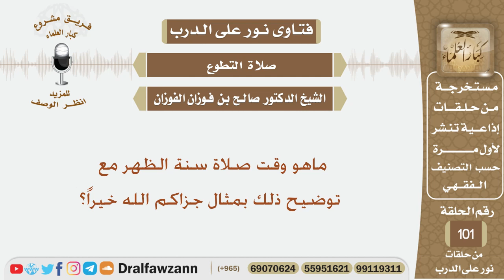ماهو وقت صلاة سنة الظهر مع توضيح ذلك بمثال جزاكم الله خيراً؟ الشيخ صالح بن فوزان الفوزان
نص السؤال:
ماهو وقت صلاة سنة الظهر مع توضيح ذلك بمثال جزاكم الله خيراً؟
السيرة الذاتية :
للاشتراك في قناة الشيخ صالح الفوزان

رئيس الفريق
لمشروع كبار العلماء